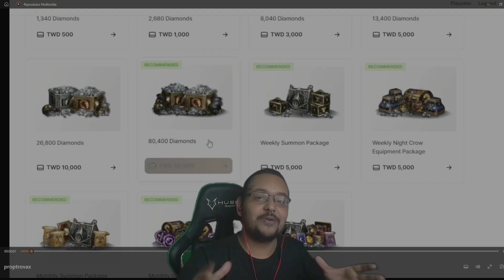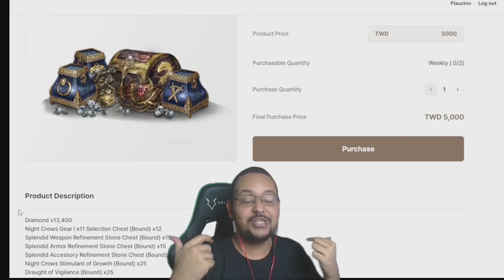FLAU VOLTOU A PEGAR GOSTO PELO NC MAS CAIU NO RANKING | CORTES NIGHT CROWS